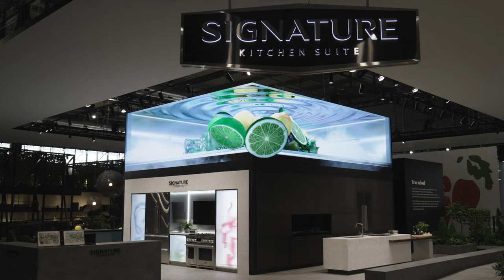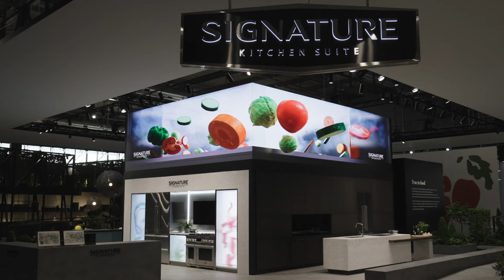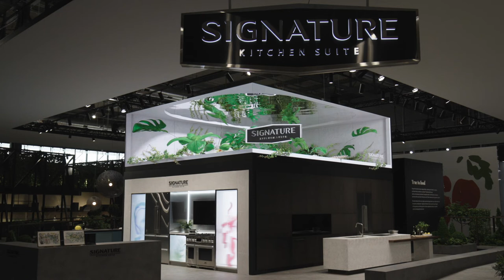SIGNATURE KITCHEN SUITE : Eurocucina 2022 Anamorphic Full Film l LG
SIGNATURE KITCHEN SUITE : Eurocucina 2022 Anamorphic Film l LG

Signature Kitchen Suite presents “True to food” anamorphic media art in Eurocucina 2022. Begin an artistic journey to True to food with Signature Kitchen Suite.
Discover more at; signaturekitchensuite.it

Client : LG
Directed and designed by DIVE X CORNERSTONE STUDIO

PD : Sinmu Lee
Director : Minjae Kim
CG Supervisor : Heeseung Song
3D Artist : Hyungsoon Moon, Jinhyuk Hong, Hotaek Park, Taekyu Ahn, Yoomi Kim
2D Artist : Gyujin Jo